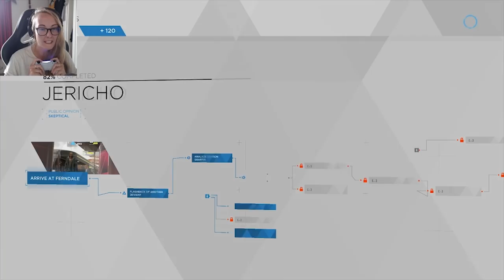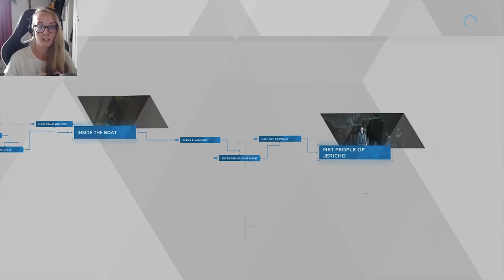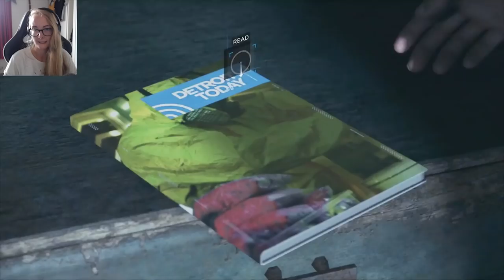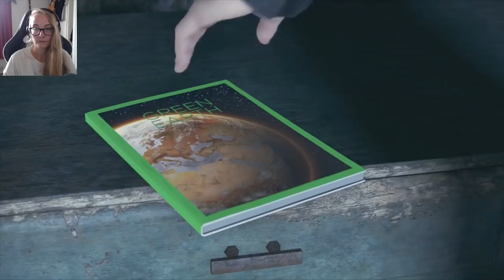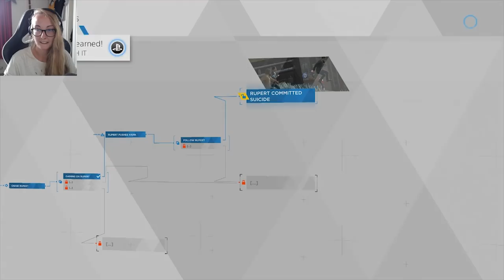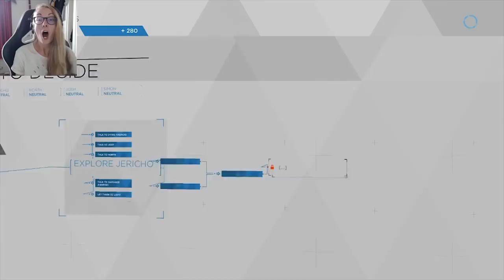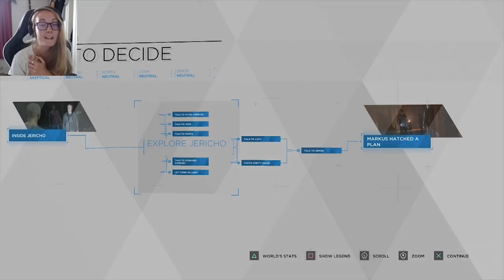JERICHO - Detroit: Become Human | Episode 7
Markus has finally reached Jericho, but will he finally be free?

Origin ID: EnglishSimmer

Microphone: Rode Podcaster
Screen Recorder: ShadowPlay
Chair: DX Racer